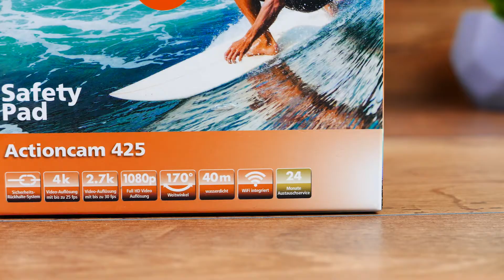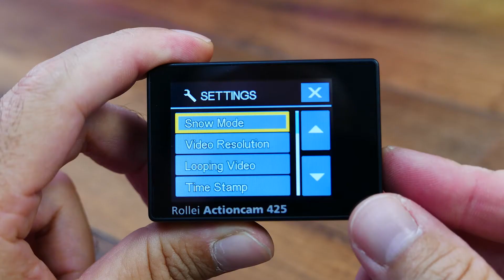Rollei Actioncam 425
Rollei Actioncam 425 možeš da kupiš preko Vip online prodavnice, na linku
Zašto da snimaš video „samo“ u full HD rezoluciji kad možeš u 4K! Rollei Actioncam 425 pravi video klipove u fantastičnoj rezoluciji od 3840 x 2160 piksela sa 25 frejmova u sekundi. Naravno, tu je i full HD rezolucija sa 60 frejmova za savršene klipove sa brzim sadržajem kao što su ekstremni sportovi. Sve to prati širokougaoni objektiv koji snima u vidokrugu od 170 stepeni. Koristeći ugrađen Wi-Fi čip sa dometom od 20 metara i daljinski kontroler, Rollei 425 kamerom možeš da upravljaš bilo da je zakačena za kacigu, motor ili skije. U samo par klikova možeš da podesiš kameru a da ti fokus ostane na akciji ispred tebe. Daljinski kontroler je vodootporan do jednog metra dubine, a kamerom možeš da upravljaš i putem mobilnog telefona. Rollei 425 je savršena kamera za ronjenje ili snorkling. Uz vodootporno kućište sa njom možeš da praviš klipove do 40 metara dubine, a odlična punjiva litijumska baterija daje do 90 minuta snimanja. Koristeći ugrađen Wi-Fi čip sa dometom od 20 metara i daljinski kontroler, Rollei 425 kamerom možeš da upravljaš bilo da je zakačena za kacigu, motor ili skije. U samo par klikova možeš da podesiš kameru a da ti fokus ostane na akciji ispred tebe. Daljinski kontroler je vodootporan do jednog metra dubine, a kamerom možeš da upravljaš i putem mobilnog telefona.